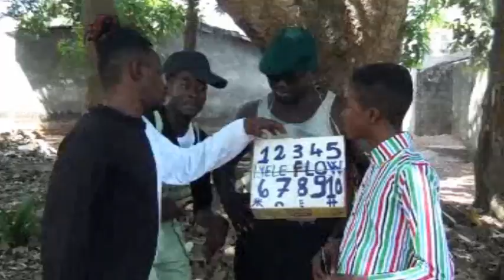Spécial Mingo et Fiston suite 😂😂🤣😂😂😂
Abonné vous et partagez la vidéo svp